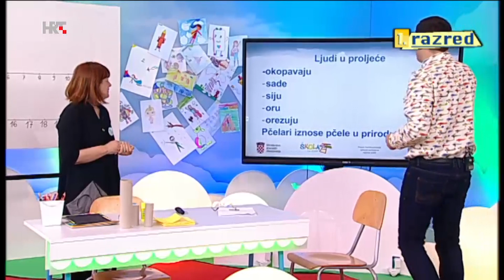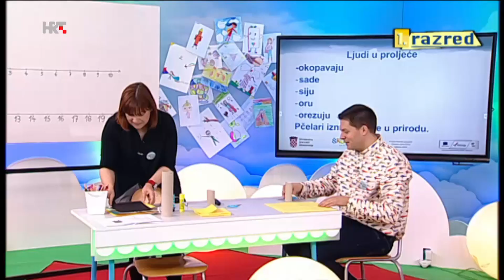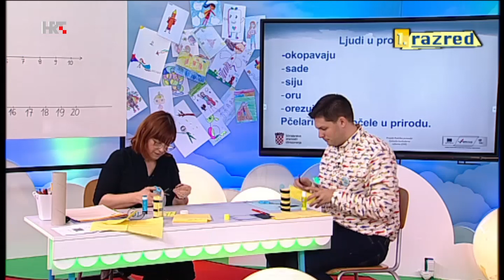1. RAZRED - LIKOVNA KULTURA - IZRADI PČELICU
S UČITELJICOM ĐURĐOM I IVANOM IZRADI PČELICU

Ovaj video dio je cjeline nastavnog sadržaja koji možete vidjeti u videu 1. RAZRED - UTORAK, 31. OŽUJKA 2020.
Nalazi se u Popisu (Playlist) 1. RAZRED